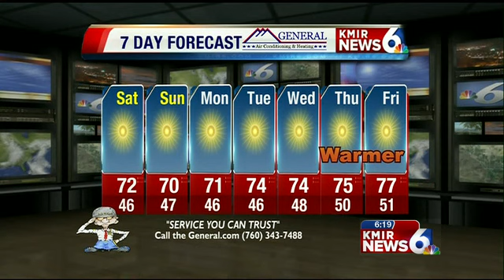KMIR6 Lifestyle Weather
Saturday's weather forecast calls for mostly sunny conditions with temperatures reaching into the high 60s to low 70s range. Sunday, more clear skies but slightly cooler temperatures with highs in the mid-60s.